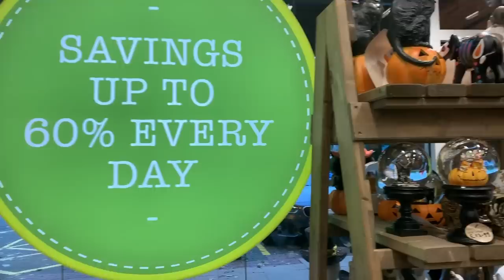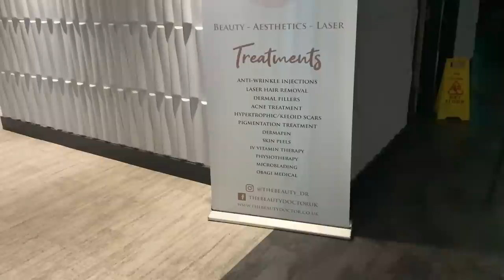WEEKLY VLOG: I GOT THE KEY! | Amina Chebbi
TODAY'S VIDEO IS A WEEKLY VLOG ...SINCE ITS BEEN A WHILE?

SHEIN ITEMS FEATURED IN THIS VLOG:

(SHEIN WEBSITE)

TOPSHOP ITEMS:

WANT TO JOIN THE HERBALIFE FAMILY!x